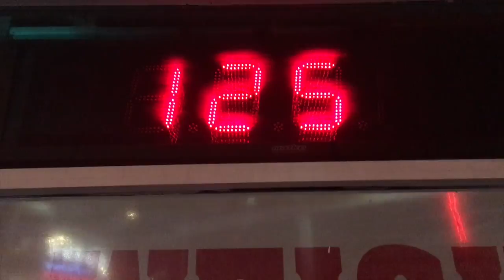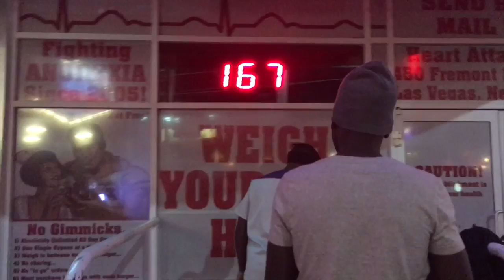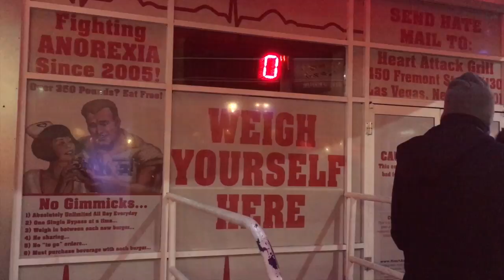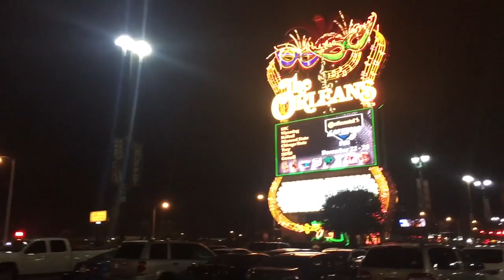Vegas Vlog 2016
Visiting family in Vegas =)